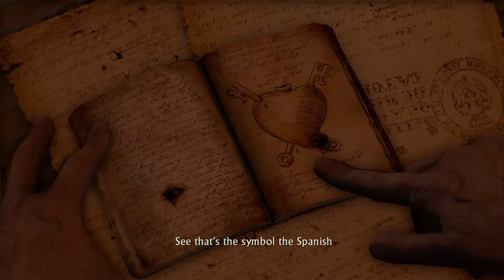Uncharted 1 Remastered Walkthrough Part 8